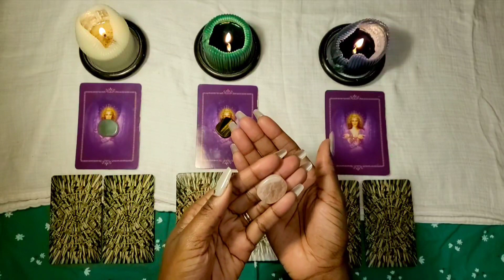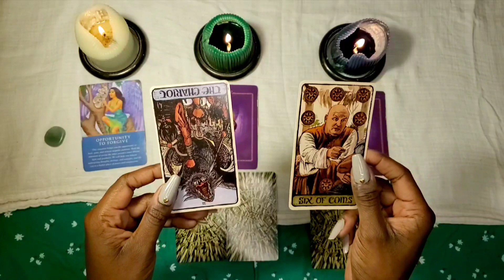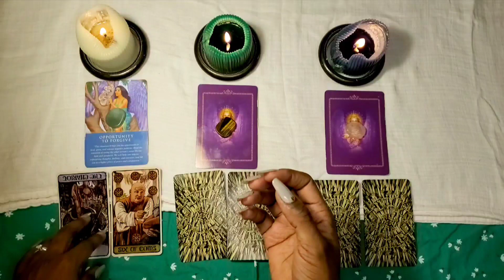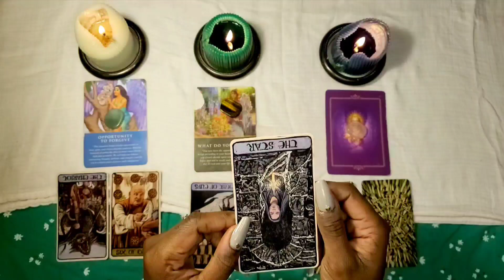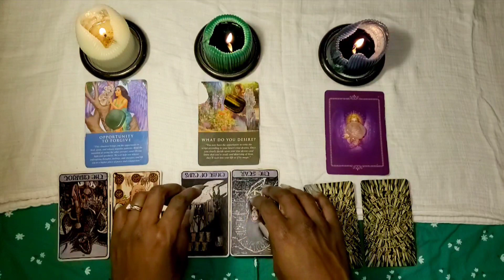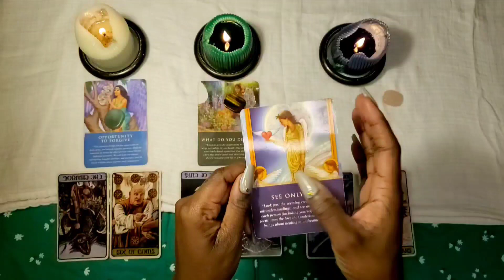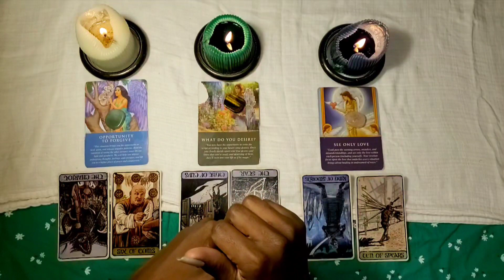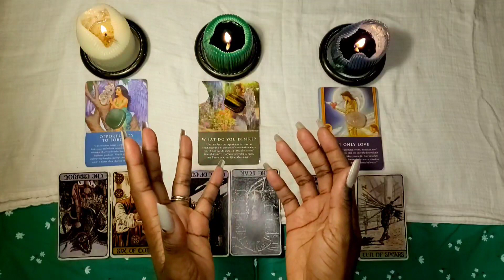How Can You Direct Your Energy Most Wisely Today? Pick-a-Card To See. Daily Tarot February 9th 2022.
Daily Tarot and Angel Oracle Reading.

Hey Hey!
Before conducting this reading, I connected with Our Ancestors and Spirit and asked what messages needed to be shared today to help someone out.
Measures were taken to accept messages  from those of light and love.
I hope this reading helps you in your day.
One or more of the readings could pertain to you... watch and find out!

Time Stamps
#1 Green Aventurine - 01:10
#2 Tiger's Eye - 04:33
#3 Rose Quartz - 08:06
#4 Combined Reading - 14:22